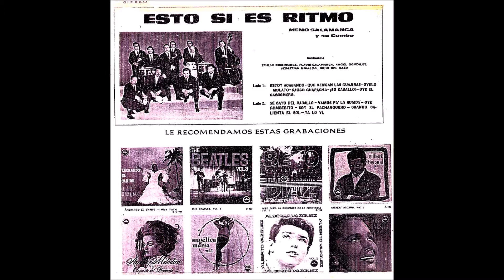oye el carbonero-Memo Salamanca y su combo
Album- Esto si es ritmo